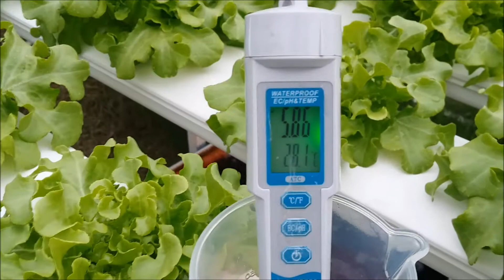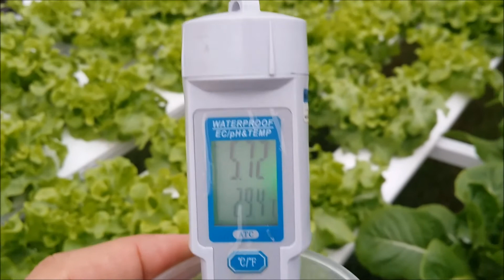ปลูกผักไฮโดรโปรนิกส์ วัดวัดค่า PHน้ำ และวัดค่าปุ๋ย EC ผักโฮโดรโปนิกส์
สอนปลูกผักไฮโดรโปรนิกส์และผักออแกนิก